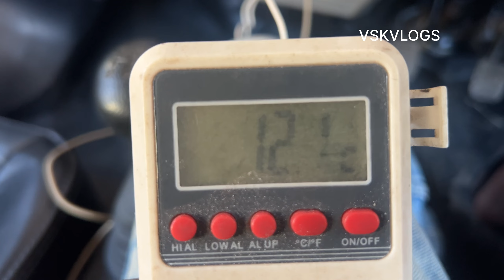Car Roof A/C very hot maruti EECO vskmotors @VSKVLOGS_VVT